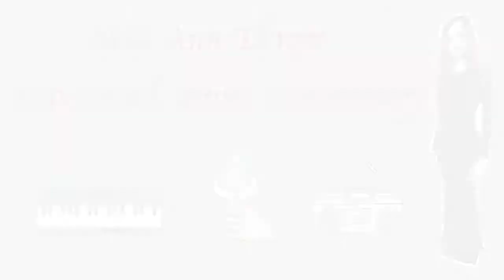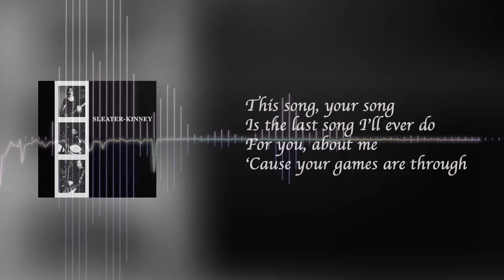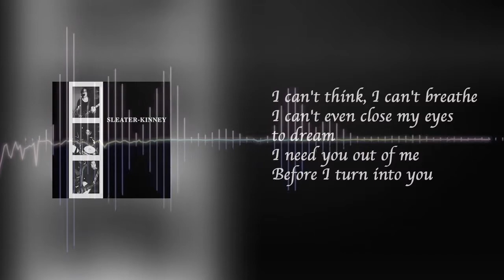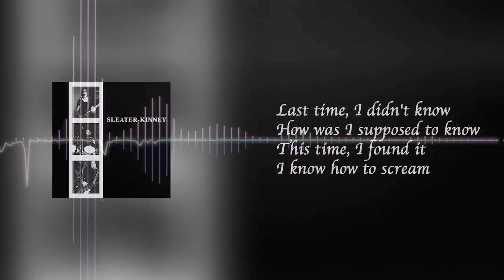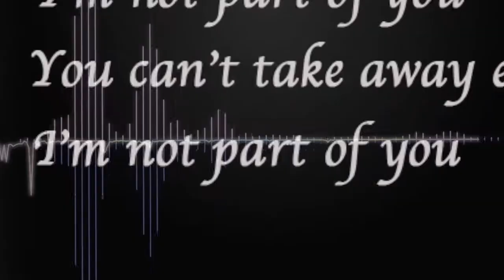Magic of a Song | Sleater-Kinney: "The Last Song"